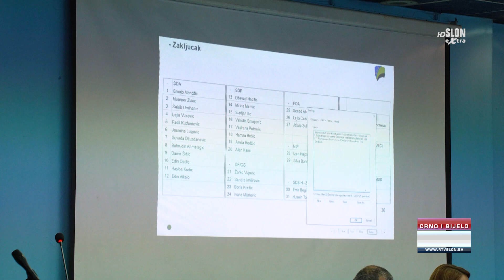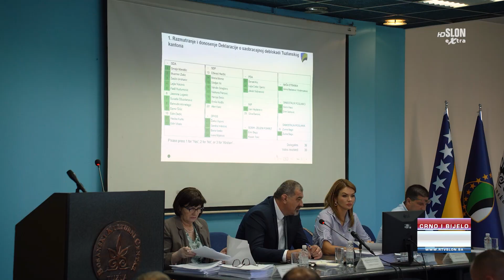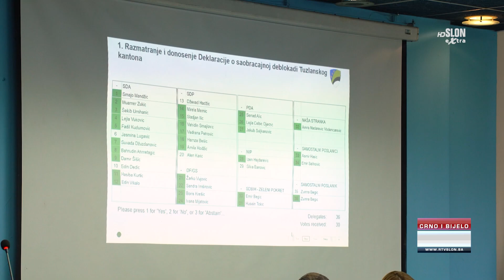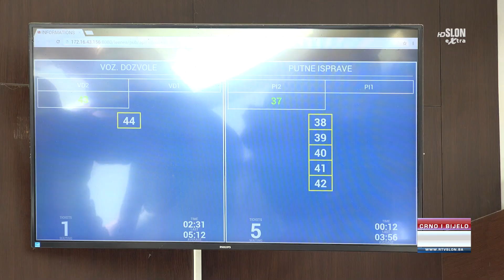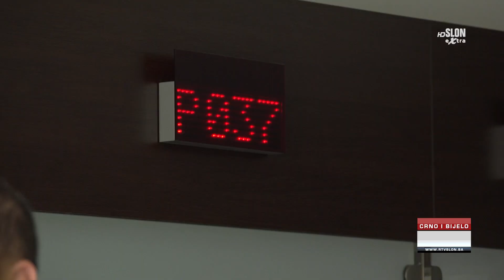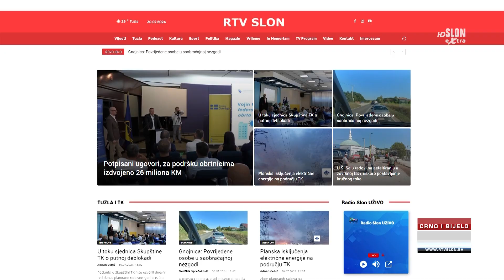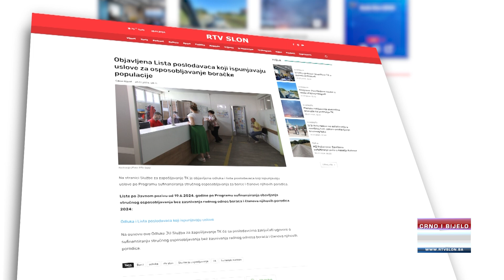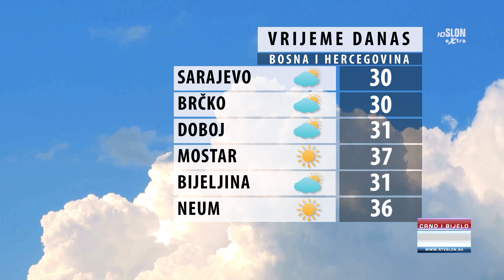Dnevnik Televizije Slon Tuzla - Crno i Bijelo – 30.07.2024.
- Sutra počinje isplata egzistencijalne naknade za boračku populaciju.
- Poslanici u Skupštini TK usvojili Deklaraciju o saobraćajnoj deblokadi kantona.
- Građani Tuzle satima čekaju u redu za samo jedan papir.
- Održana radionica posvećena seksualnom nasilju i pravima građana.